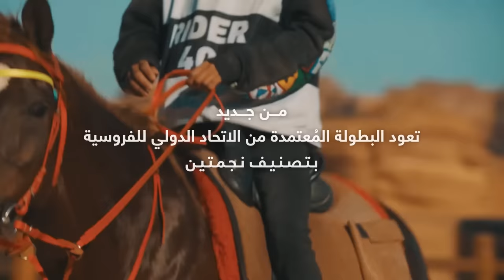بطولة كأس خادم الحرمين الشريفين الدولية للقدرة والتحمل 2023م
في العلا، تعود بطولة كأس خادم الحرمين الشريفين الدولية للقدرة والتحمل 2023م، ليتنافس الفرسان على امتداد 120 كم بين طبيعة أرض الحضارات الساحرة، للفوز بكأس هذه البطولة المُهمّة من نوعها عالميًا.🏇